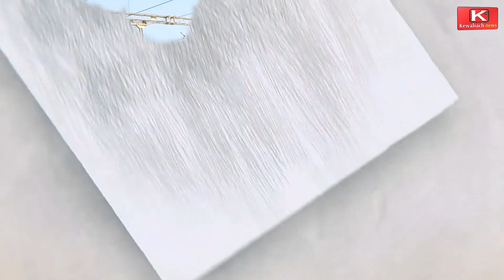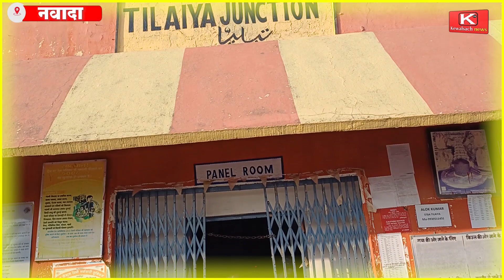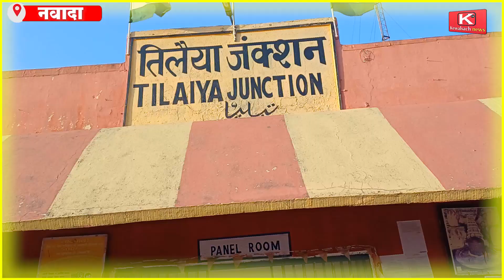स्टेशन पर बहुत सारी कमियां || Lots of shortcomings at the station